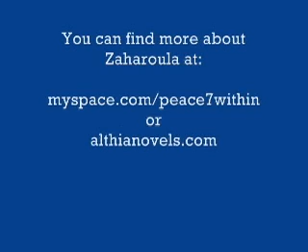Unexplained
Understanding the Universe and yourself.